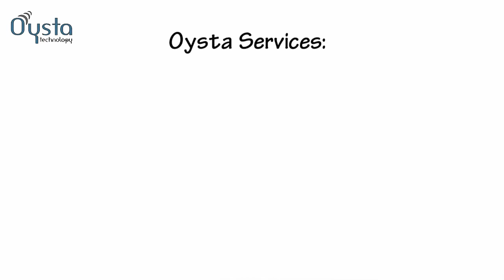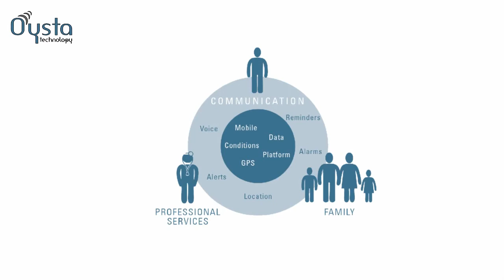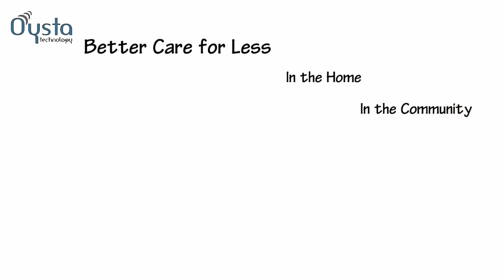Learn about Oysta Technology and what we do and who we do it for!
Learn about who Oysta Technology are and who we do it for on our Whiteboard explainer.